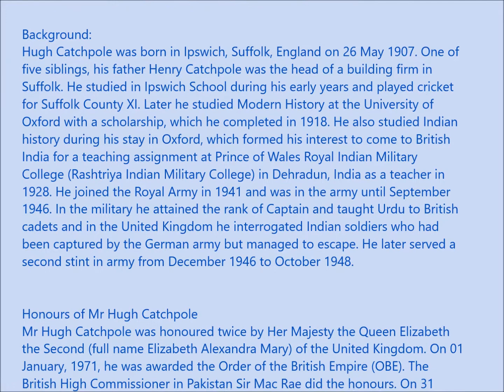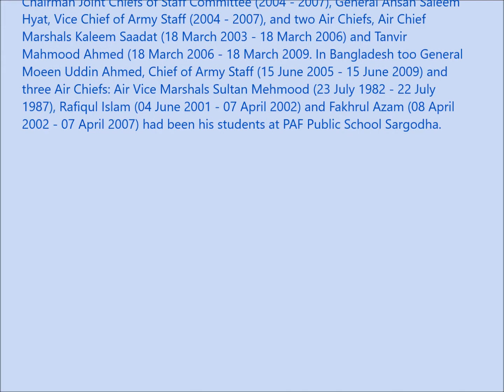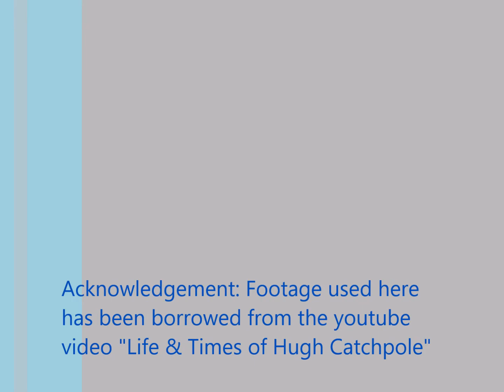Hugh Catchpole The Legend